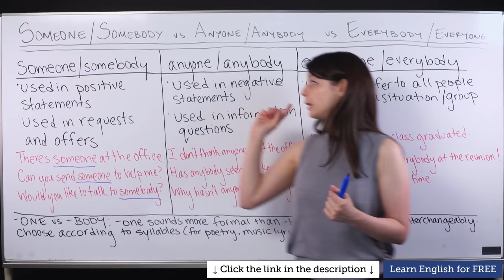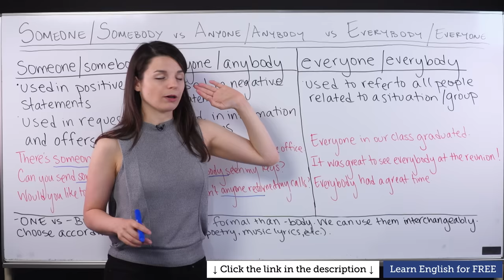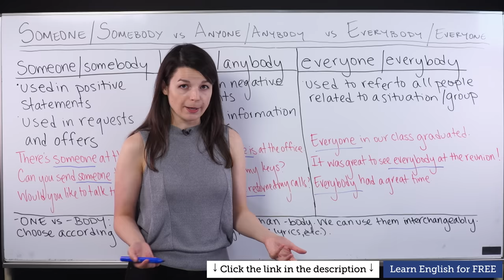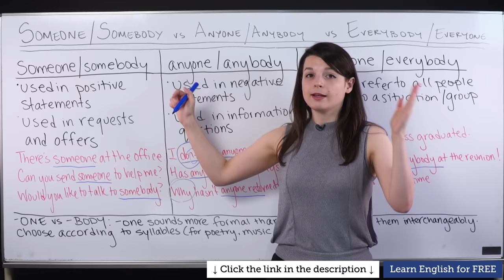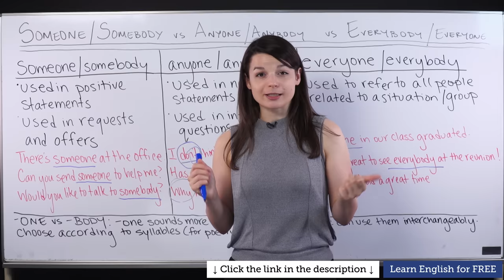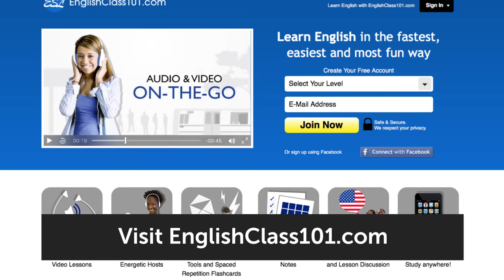Indefinite Pronouns: someone/anyone/everyone - Basic English Grammar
Click here and get the best resources online to master English grammar and improve your vocabulary with tons of content for FREE! ↓ Check How Below ↓

In this English grammar lesson you will learn how to use indefinite pronouns like someone, anyone and everyone or somebody, anybody and everybody. This is the best place to start learning the English language and improve your speaking skills.

Our English host gives you easy to understand explanations. This is THE FASTEST way to easily take your English ability to the next level!